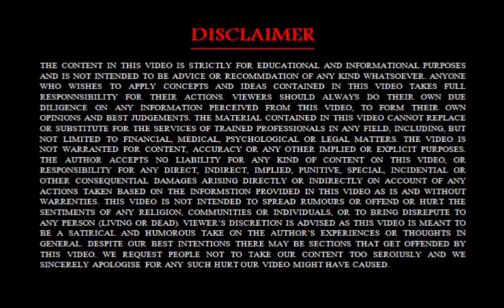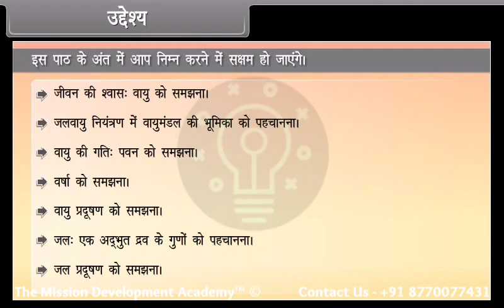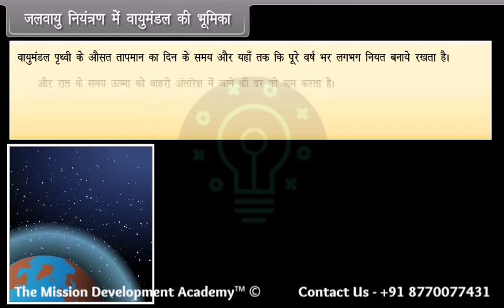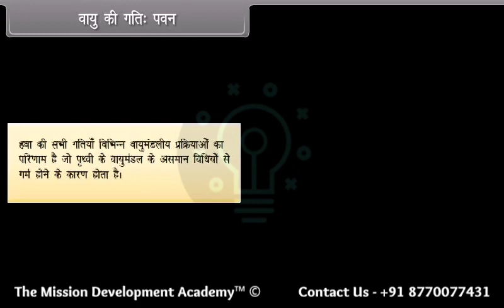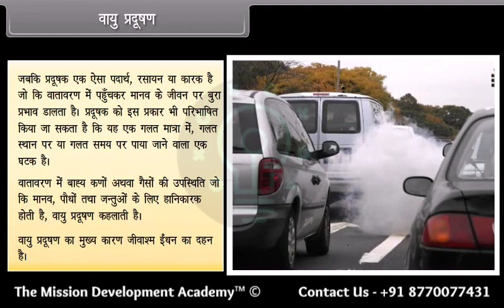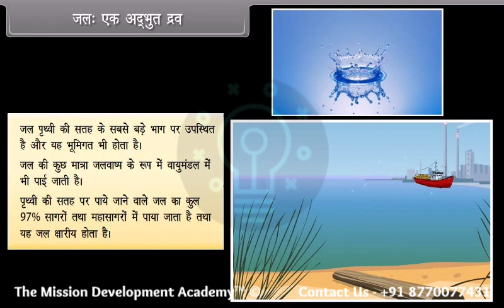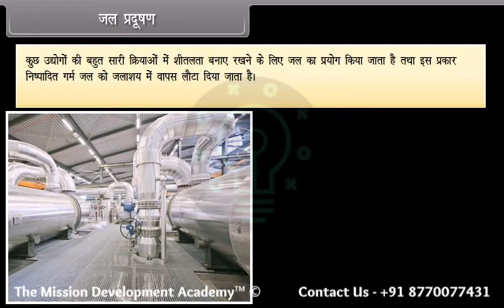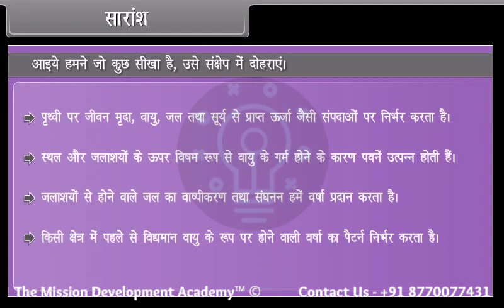प्राकृतिक संसाधन - I @tmdacademy Class 9 || Biology - Science